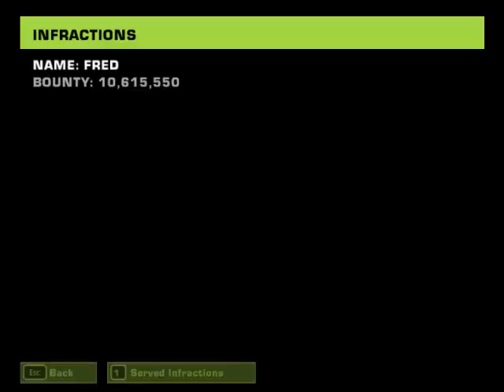NFSMW Racing to Get Earl!